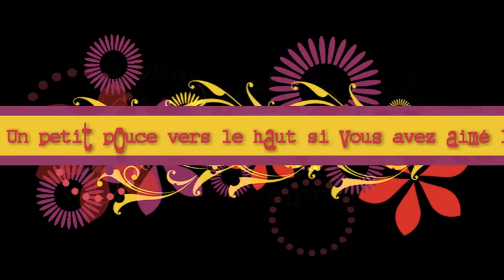MON SOIN POUR CHEVEUX ,MON AVANT SHAMPOING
Un avant shampoing pour des cheveux souples et beaux

un avant shampoing tip top
Sur mon blog

Sur instagram A vos visages